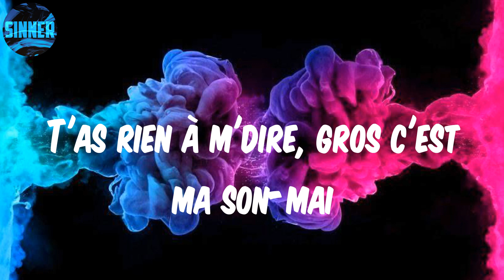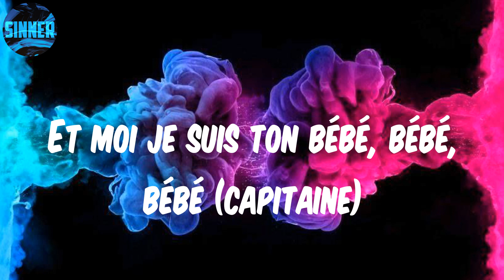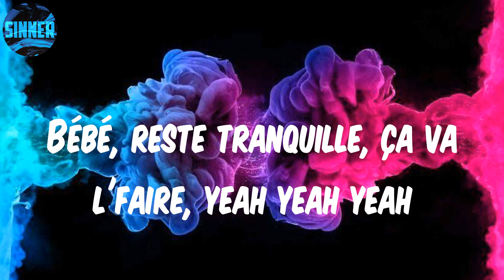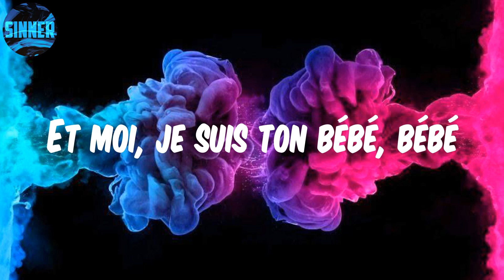Franglish - Biberon (Lyrics)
Lyrics: Biberon

Yeah (Takeshi-San)
Glish, let's get it
Tiako la mélo'
Capitaine, capitaine, capitaine
Yeah (Double Bang)
J'ai fait l'tour de la ville
T'as rien à m'dire, gros c'est ma son-mai
Le patron m'fait la bise
C'est plus la hess, c'est fini d'zoner
Ce week-end j'fais du chiffre
Milliers d'euros, poto j'suis refait
Si t'es pas prêt pour cette vida-loca, bah reste en retrait
Moula, moula, j'ai ça (j'aime ça)
Comme toi, pas d'grand geste toi (yeah)
Mauvais garçon, elle aime ça (elle aime ça)
Si t'as un corps en S, baby reste là
Mauvais garçon, elle aime ça (parle as-p)
Si t'as un corps en S, baby reste là, yeah
Si c'est pas fini faut pas déranger (faut pas déranger)
Tu peux pas reprendre c'que tu m'as donné (c'que tu m'as donné)
Tu peux pas reprendre c'que tu m'as donné
Oh baby mama (oh baby mama)
J'viens de la street moi (j'viens de la street moi)
On fait du sale pour plus connaître la sère-mi (non, non, non, non)
On fait du sale pour plus connaître la sère-mi
Ma chérie t'es mon biberon, biberon, biberon
Et moi je suis ton bébé, bébé, bébé
Et moi je suis ton bébé, bébé, bébé (capitaine)
Ici, c'est entassé dans des HLM qu'on a grandi
La money, gyal ne supporte plus d'mon train d'vie
Elle va se calmer avec du shopping chez Gucci (Louis Vuitton)
T'es mon biberon, biberon, il vaut mieux couper les ponts
Chez nous c'est Los Angeles, impossible que ces forment me lasse
Grand sapeur Congolais, j'prend le bénéf' et la cam', j'me casse
Debout j'suis sur le rrain-té
Toujours été prêt, j'espère être là demain
Tout c'que j'avais dans le tête c'était faire la fête
J'voulais pas te faire du mal
Elle me dit de quitter la tess
Une nouvelle adresse, côté Los Angeles
Il faut du biff encore, bébé, il faut j'te laisse
Shopping au volant du Golf R, Balenciaga, paire de Nike Air
J'ai dû géré toutes nos affaires
J't'ai dis reste tranquille, ça va l'faire
Au volant du Golf, dans la boîte à gants le nine
Balenciaga, paire de Nike Air
Bébé, reste tranquille, ça va l'faire, yeah yeah yeah
Bénéfice
Fais gaffe à toi, sale fils de
Et moi, je suis ton bébé, bébé
(Takeshi-san)